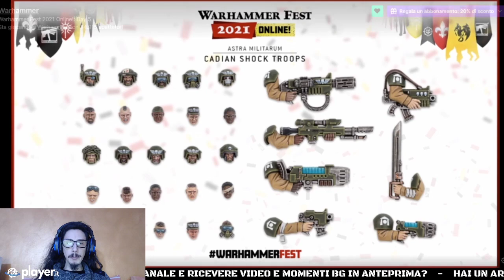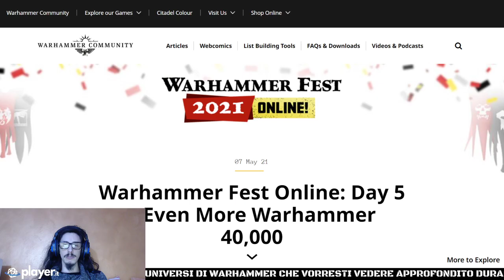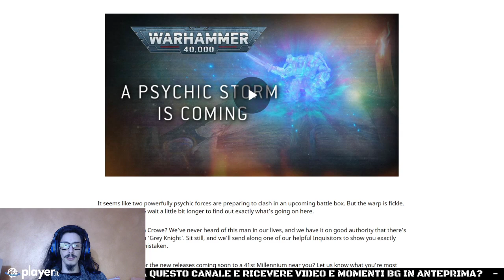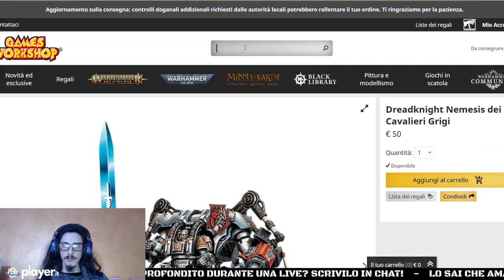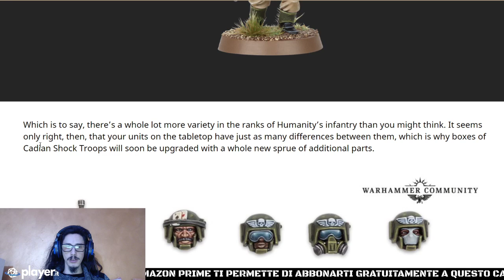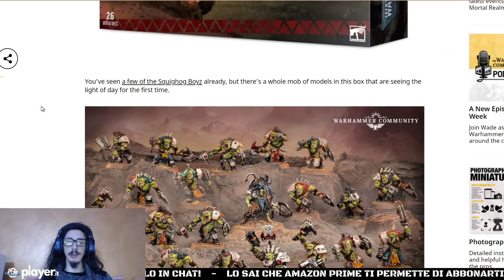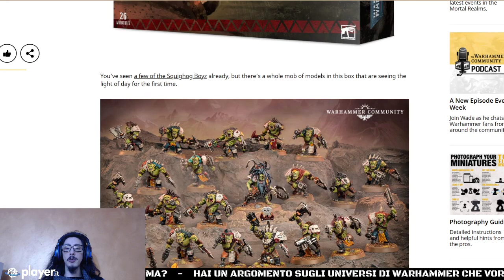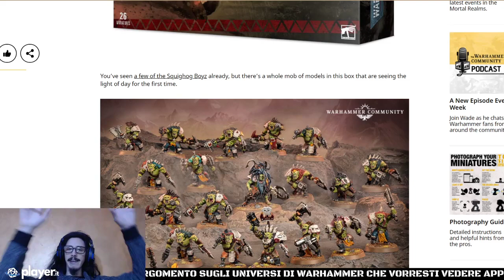Warhammer Fest 2021 Online - Giorno 5 - Orki e altre novità di Warhammer 40.000!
Se volete avere aggiornamenti su argomenti e orari delle live, seguite la pagina Facebook: